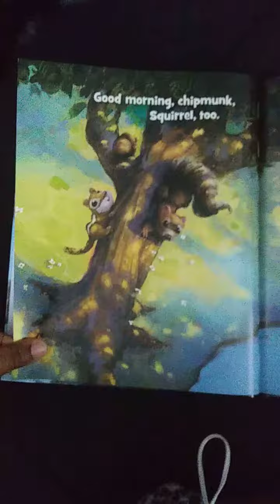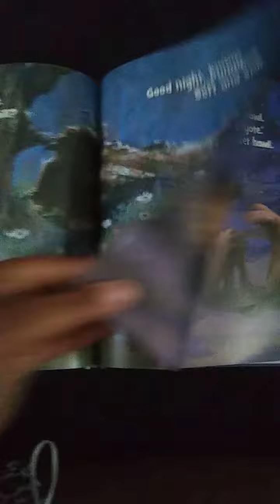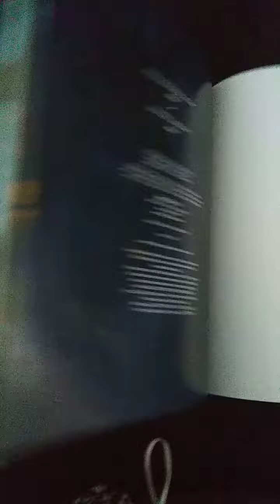Good Night, Forest by Denise Brennan-Nelson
Reading aloud: "Good Night, Forest," by Denise Brennan-Nelson